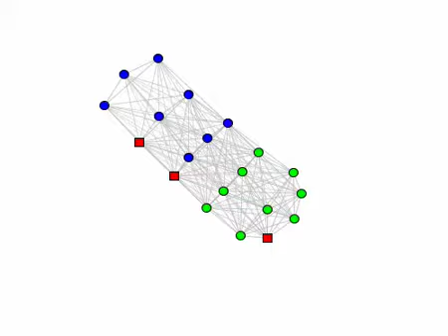Simulated opinion dynamics in a work team with a very strong demographic faultline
The agent-based simulation model that we used to generate the movie is described here:

Mäs Michael, Andreas Flache, Károly Takács, and Karen Jehn (2013) In the short term we divide, in the long term we unite: Demographic crisscrossing and the effects of faultlines on subgroup polarization. Organization Science